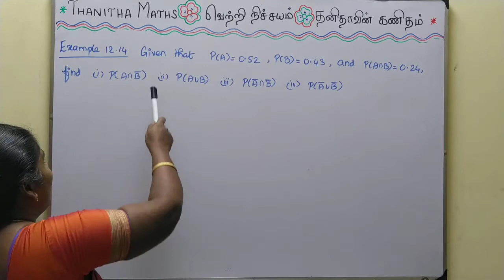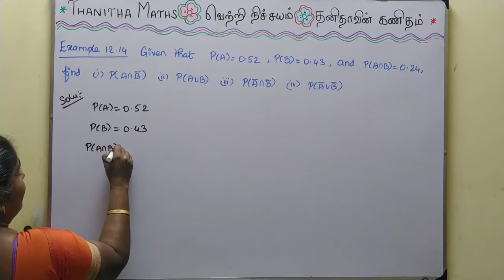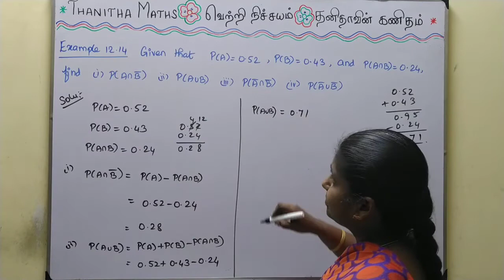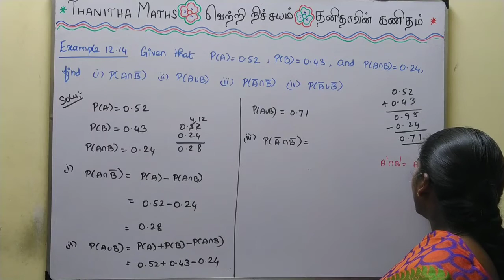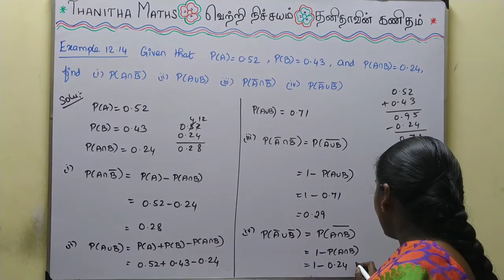11th Maths, Example : 12.14 in Tamil